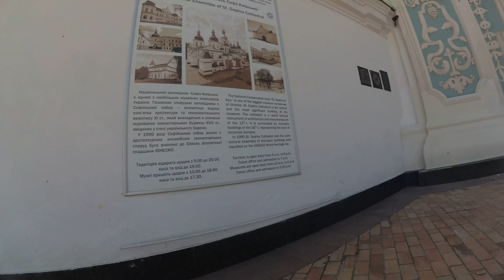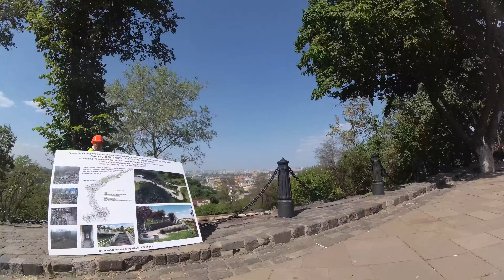2018-05-05 13:05 Kyiv Bike Ride Downtown Cycling Київ центр на велосипеді 4K UHD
Велосипедна екскурсія Києвом: проспект Перемоги, Святошин, Нивки, Берестейська, парк Нивки, вулиця Дегтярівська, вулиця Січових Стрільців, Львівська площа, вул. Олеся Гончара, вул. Стрітенська, вул. Стрілецька, Рильський провулок, Софійська площа, Володимирський проїзд, Михайлівська площа, вул. Десятинна, Пейзажна алея, вул. Десятинна, Михайлівська площа, вул. Трьохсвятительська, вул. Костьольна, Майдан Незалежності, провулок Тараса Шевченка, Михайлівський провулок, вул. Мала Житомирська, вул. Володимирська, вул. Рейтарська, вул. Січових Стрільців, вул. Мельникова, вул. Дегтярівська, проспект Перемоги, вул. Петрицького, вул. Верховинна

Video: Xiaomi Xiao Yi 4K @ 30 FPS